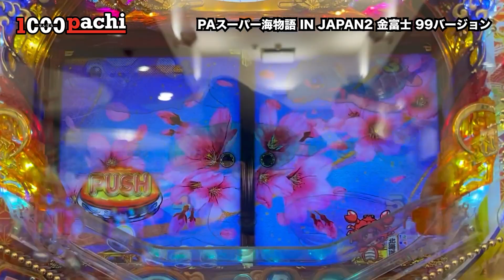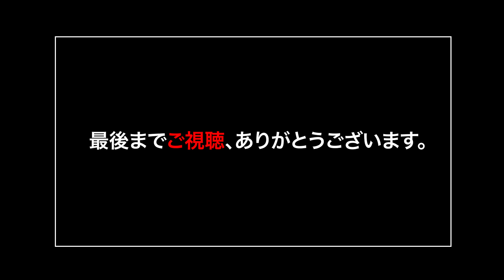【勝負053】PAスーパー海物語 IN JAPAN2 金富士 99バージョン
今日は、PAスーパー海物語 IN JAPAN2 金富士 99バージョンで勝負！今回は、金色の彼が登場します！最後までゆるくご覧くださいませ。